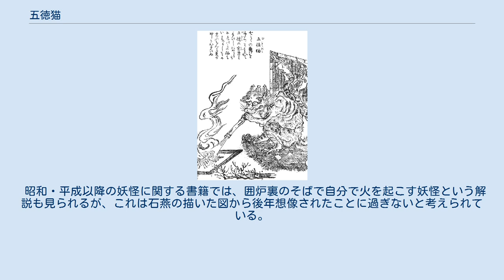五徳猫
神話・伝説の猫
鳥山石燕『百器徒然袋』より「五徳猫」 五徳猫（ごとくねこ）は、鳥山石燕の『百器徒然袋』にある日本の妖怪。
 2本の尻尾を持つ猫が、五徳（囲炉裏で鍋・やかんなどを乗せる台足）を冠のように頭に頂き、火吹き竹を持って囲炉裏で火を起こしている姿で描かれている。
石燕による解説には、「七とくの舞をふたつわすれて五徳の官者と言ひしためしもあればこの猫もいかなることをか忘れけんと夢の中におもひぬ」とあり、信濃前司行長（しなののぜんじ ゆきなが）が引き合いに出されている。
『徒然草』（第226段）には、行長は本来は学識ある人物だったが、舞曲「七徳の舞」の内の二つの徳を忘れたことから「五徳の冠者」と渾名されたという話が記されている。
これは器物の五徳と、五徳の冠者との語呂あわせを石燕がして解説したものであると見られている。
 室町時代の『百鬼夜行絵巻』にも同様に五徳を頭に乗せた姿の妖怪が描かれており、五徳猫はこの妖怪の姿をモデルにして石燕が創作して描いたものであると考えられている。
 昭和・平成以降の妖怪に関する書籍では、囲炉裏のそばで自分で火を起こす妖怪という解説も見られるが、これは石燕の描いた図から後年想像されたことに過ぎないと考えられている。